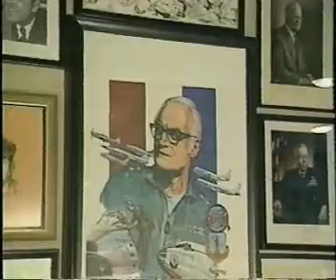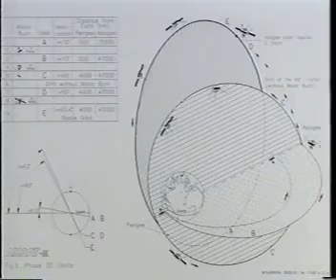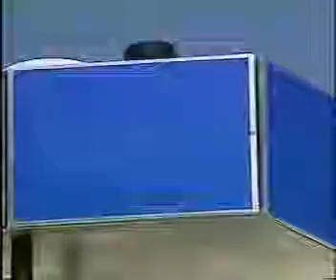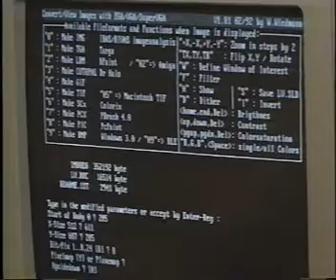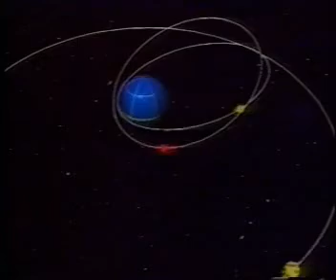Phase 3D: A Satellite For All Radio Amateurs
Back in mid-1993, Frosty Oden N6ENV, myself and the late Roy Neal K6DUE, were asked by AMSAT to produce a short video to assist in the fund raing effort for the Phase 3D ham radio satellite scheduled to be launched in 1996.  Roy approached the late U.S. Senator Barry M. Goldwater, K7UGA, who had a deep interest in aerospace as well as ham radio to see if he was interested in being a co-host.  Senator Goldwater agreed and in late September of 1993 Roy and I flew to Phoenix Arizona where we met up with cameraman Jay MacSpadden and drove out to the famed "Goldwater Ranch" in Scottsdale and spent another great afternoon chatting and taping with Barry.

A few weeks later, Roy, Frosty and this scribe all met up at CBS Television City where Frosty used his video editing skill to create the show we titled: "Phase 3D:  A Satellite For All Radio Amateurs."

The show was actually completed in late January of 1994, but as it was to be used as part of a coordinated fund raising campaign to launch the Phase 3 D Satellite, its release was delayed to coincide with the fund raising campaign.  As such, I had the honor of hosting its first public showing before 800+ radio amateurs at the 1994 National Association of Broadcasters Convention "Ham Radio Reception" at the Hilton Hotel in Las Vegas, Nevada.  oon after, copies on VHS tape were made available to AMSAT groups and ham radio clubs world-wide.  For the next year it was almost impossible to attend ones favorite radio club and not see this video presentation shown.

Well, it took a few more years than expected, but Phase 3D did eventually make it into space and became AMSAT -  OSCAR 40.  The term "OSCAR" stands for "Orbiting Satellite Carrying Amateur Radio."

AO-40 never achieved its full potential due to it not reaching its intended orbit and the failure of some of the on-board systems.  It survived until late January 2004 when its battery failed and the satellite fell silent.

The complete history of AO-40 is on-line at various websites including The video you are now viewing was a part of the funding campaign that made its trip into space a reality for radio amateurs world wide to enjoy.